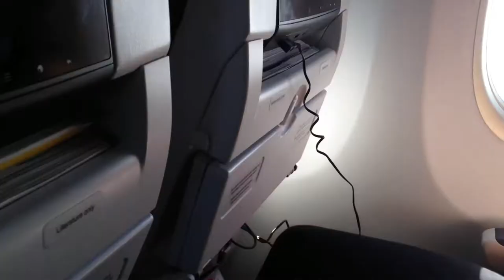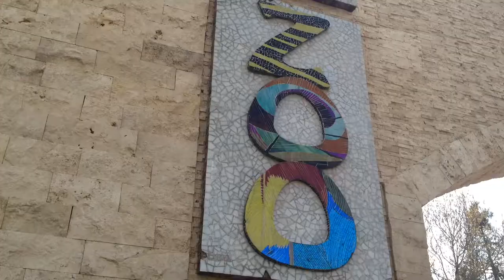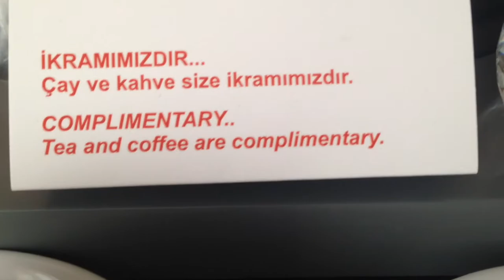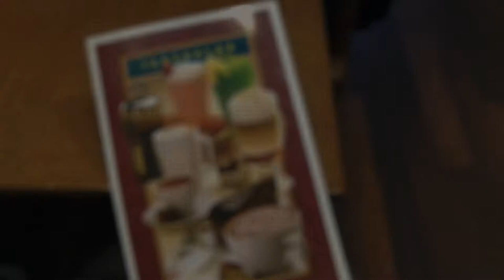Gebze - Turkey - 2017